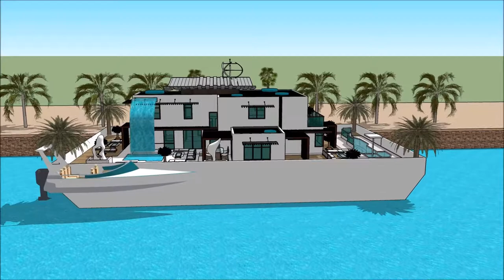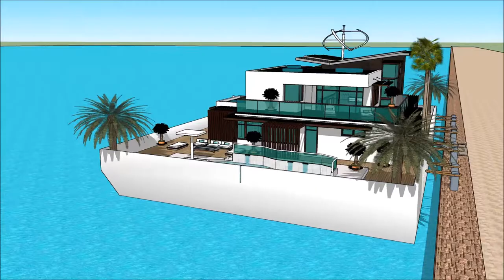YACHT ARGENTINA BOAT SHOW 2018 SALÓN NÁUTICO ARGENTINO BUENOS AIRES HOUSEBOAT luxury yacht legend f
The houseboatzania launching an innovative high-end luxury yacht houseboat home design potentially as a display of exhibition of the YACHT ARGENTINA BOAT SHOW 2018 SALÓN NÁUTICO ARGENTINO BUENOS AIRES HOUSEBOAT  luxury yacht legend f.

The collection of the Houseboatzania concept of YACHT ARGENTINA BOAT SHOW 2018 SALÓN NÁUTICO ARGENTINO BUENOS AIRES HOUSEBOAT  luxury yacht legend f consists of high luxury and architectural art pieces in minimalism combined with living on the waterfront of the harbour of

The houseboat yacht design has the basis to sustain living with high standards and contemporary structural design at YACHT ARGENTINA BOAT SHOW 2018 SALÓN NÁUTICO ARGENTINO BUENOS AIRES HOUSEBOAT  luxury yacht legend f with numerous of prospects for excessive living and celebrating the desire of life worldwide: